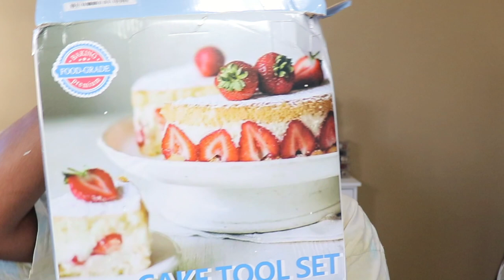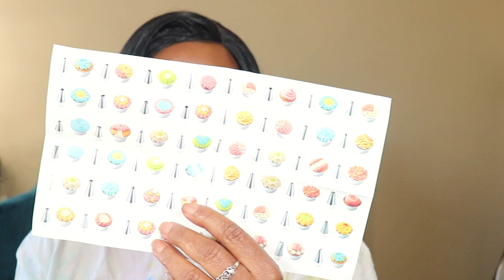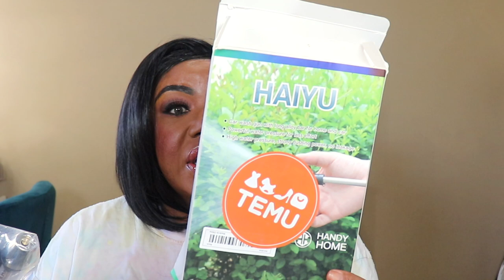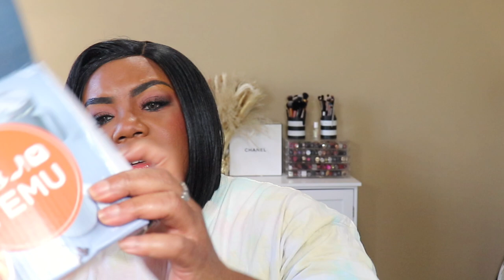YA'LL I GOT GLASS COFFEE MUGS WITH HANDLES!!! TEMU HAUL 🛍🛍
Ok guys, Two more bags to get through, and I all be done for a lil bit😆😆

After they prayed, the place where they were meeting was shaken. And they were all filled with the Holy Spirit and spoke the word of God boldly.
—Acts 4:31